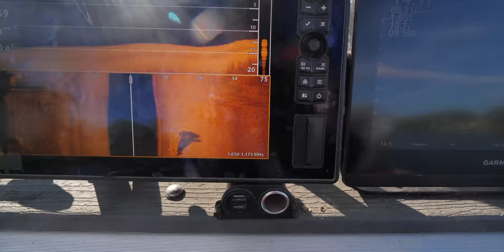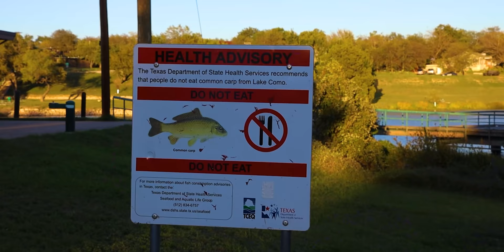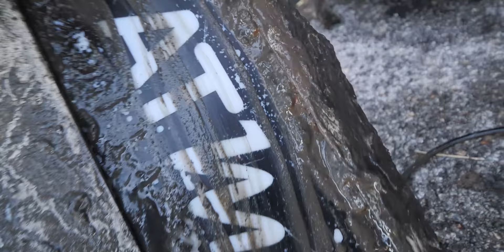Thieves Sink 5 Stolen Vehicles/ATMs in Lake After Robbery (Found Scuba Diving)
Working with the Fort Worth Police Department, we found 5 stolen vehicles underwater in Lake Como, Texas along with several stolen safes, and ATMs.

This documentary brings you alongside Adventures With Purpose's Fall 2021 Road Trip stopping off in Fort Worth, TX to train other divers in the process of identifying vehicles underwater, expanding the mission of solving cold cases of missing persons.

MISSED THE OTHER FORT WORTH VIDEOS?

Huge thanks to the fortworthpd, Fort Worth Police Department, fortworthfire, Fort Worth Fire Department, James Bennet Jr. from Beard's Towing, And Many More!

Because of your support, We Don't Charge Families for our time to serve in helping them locate their lost loved ones, so please, SHARE this video and awareness about AWP so that other families in need can find us.